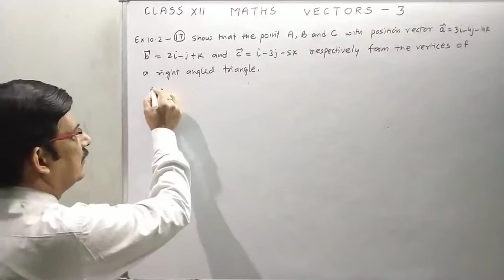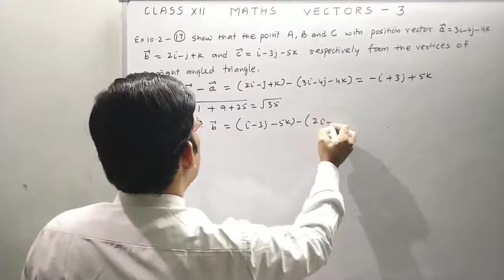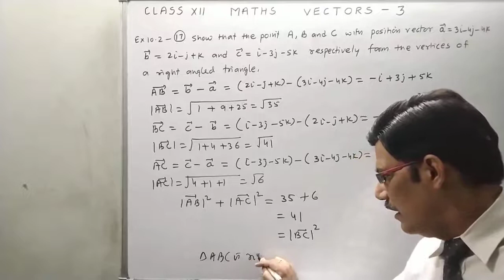CLASS XII MATHS VECTOR PART 3